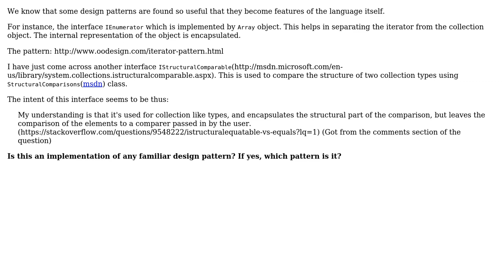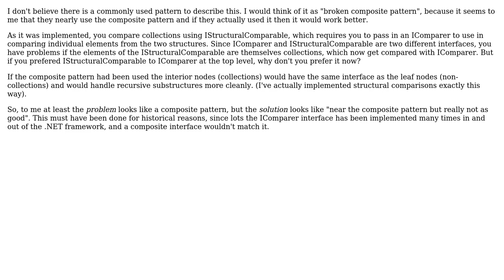Which design pattern is illustrated by inheriting IStructuralComparable interface?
Software Engineering: Which design pattern is illustrated by inheriting IStructuralComparable interface?

With thanks & praise to God, and with thanks to the many people who have made this project possible! | Content (except music & images) licensed under CC BY-SA | Music | Images & others | With thanks to user TheSilverBullet user soloist user psr and the Stack Exchange Network Trademarks are property of their respective owners. You are responsible for your own actions.